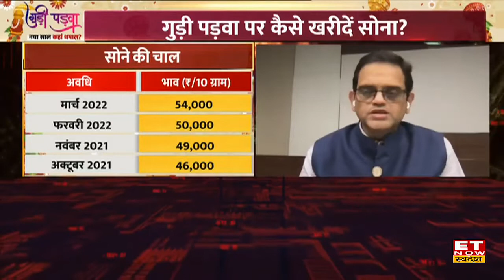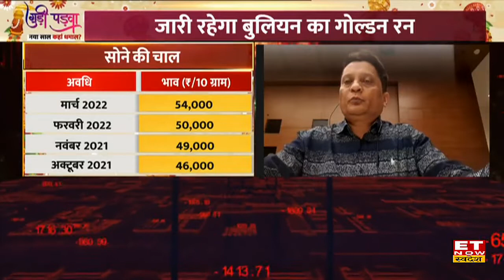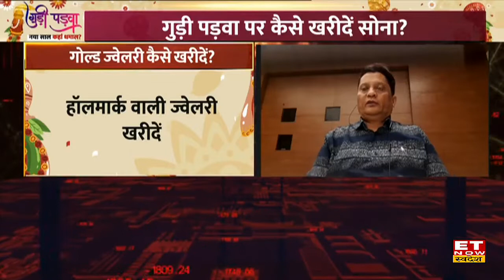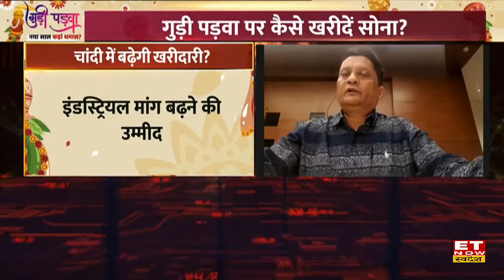Gudi Padwa पर कैसे खरीदें सोना, Gold खरीदने से पहले किन बातों का रखें ध्यान?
Market की बात करें तो दो-तीन महीने से मार्केट काफी Slow दिखाई दे रहा था. इस नए साल में सोने का Rate भी काफी कम नजर आए हैं.3 साल में पहली बार आज पूरा मार्केट खुला है. Market में देखें तो सोने का रेट काफी कम हो गए हैं और आगे भी अगर सोने में इसी तरह के भाव रहते हैं तो बाजार में काफी अच्छा कारोबार होगा.